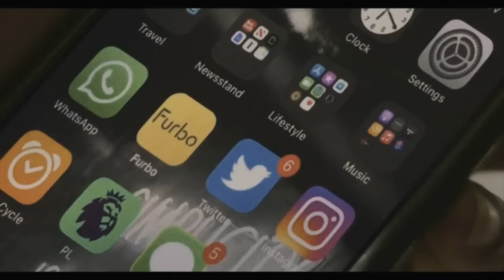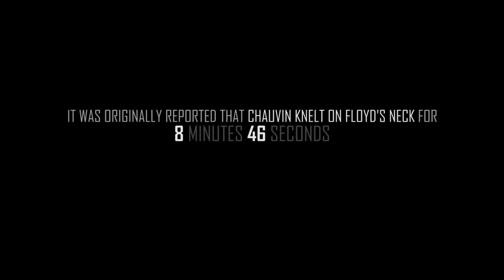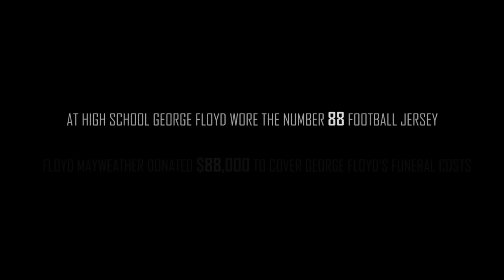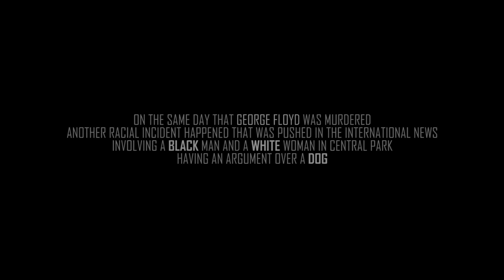Two Distant Strangers (GEORGE FLOYD propaganda film) | The War between DARK & LIGHT | Sirius dog